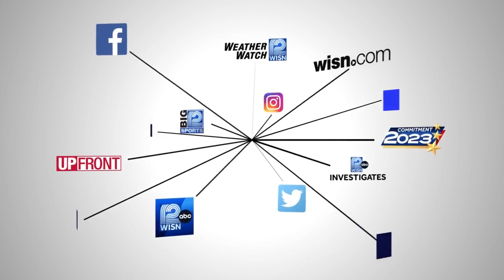School board votes to terminate teacher who wanted to use 'Rainbowland' song during concert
Melissa Tempel expressed frustration on Twitter after school leaders banned students from singing the song.